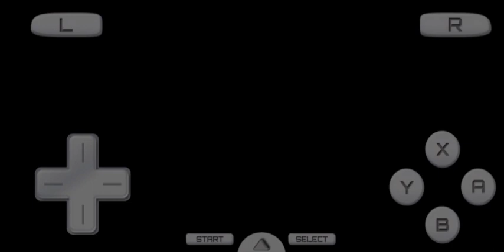Gameplay Rune Factory 2 Part 9